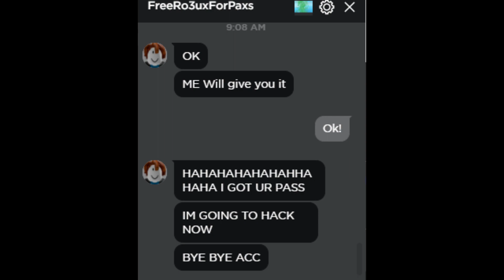Oh no (Roblox Free Robux Scams)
Yes, I didnt get hacked, This video Was inspired by Parlo